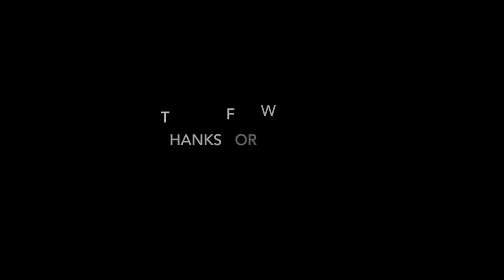Nene Leakes: The Realest Housewife Live on Instagram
Title of video I'm doing today is Nene Leakes: The Realest Housewife Live on Instagram. I'm on the set of my new scripted TV Series Ride or Die and I wanted to share with you guys my cast members as we wind down until the next screen reading its a short video but I hope you all enjoy!